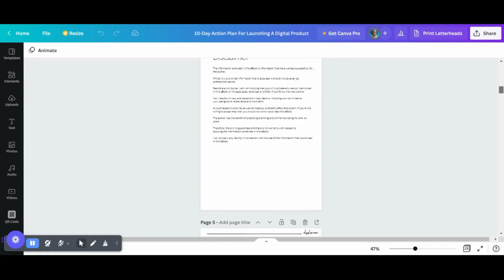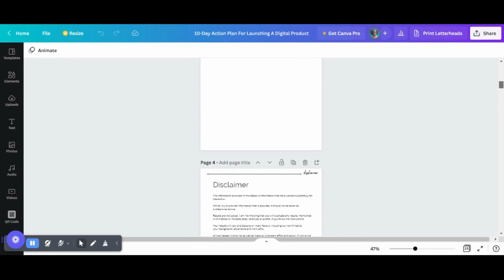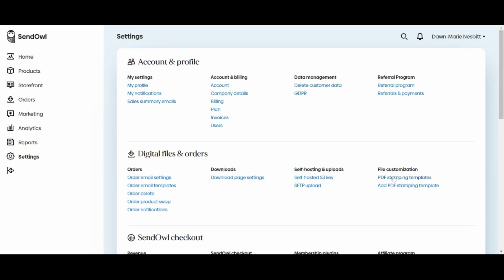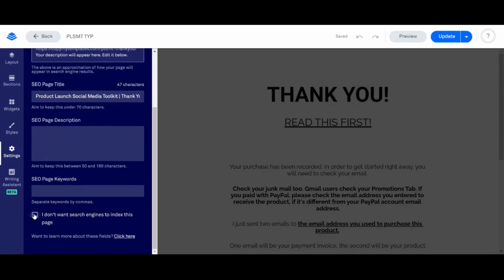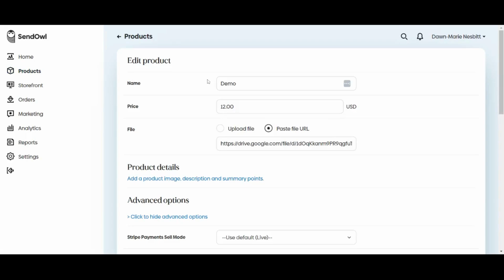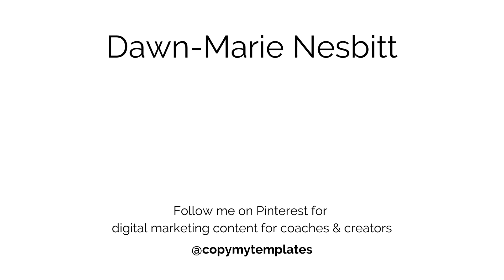How to Protect Your Digital Products From Theft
Don't let people steal your hard work. Here are 5 ways to protect your digital products and eBooks from digital theft.

Launch and Sell Your Product Effortlessly with Our Done-For-You Product Launch Social Media Toolkit for Ebook and Info Product Creators

To get more free content on how to market your online business, sell your products and services and get clients online follow me on: